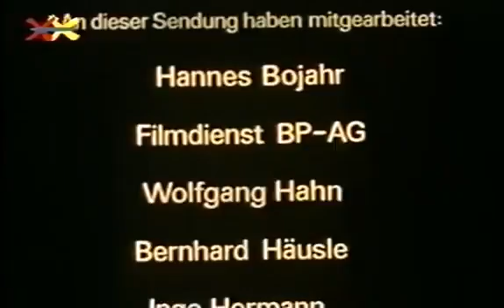Löwenzahn Folge 17 Nur ein Tropfen Öl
Löwenzahn Nur ein Tropfen Öl Staffel 2, Folge 17 Es ist schon verflixt kalt in Peters Bauwagen. Das alte Öfchen qualmt mehr, als es heizt. Eine elegante .

Ausschnitt aus der Sendung Löwenzahn. Folge 17 - Nur ein Tropfen Öl. Es stellt das Elektroauto vor und das zu dieser Zeit. Wo sind die Entwicklungen heute?

Ausschnitt aus der Sendung Löwenzahn. Folge 17 - Nur ein Tropfen Öl. Das Holzvergaserprinzip ist uralt und einfach. Warum nicht für die heutige .